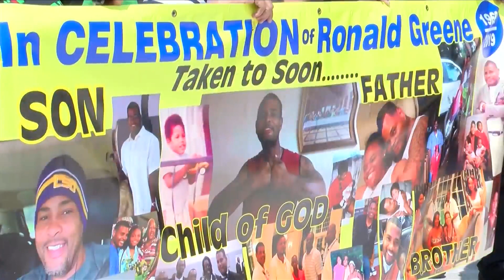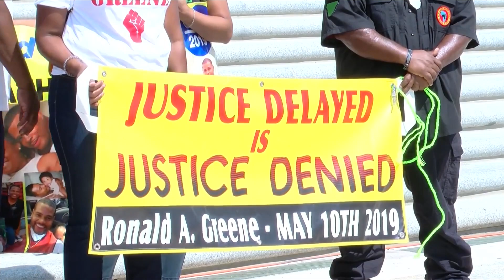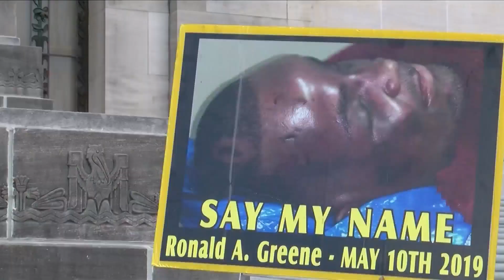Lawyer calls for federal civil rights charges for officers in Ronald Greene’s death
BATON ROUGE, La. (BRPROUD) — Ben Crump, a civil rights and personal injury attorney, and the families of Ronald Greene and Tyre Nichols held a press conference in Baton Rouge Wednesday requesting civil rights charges for the officers involved in Greene’s death.

Crump and both families want the officers in Ronald Greene’s death to be charged the same as the officers in the death of Tyre Nichols.

Crump said the deaths of Nichols and Greene affected separate families, but the incidents were “eerily similar.”